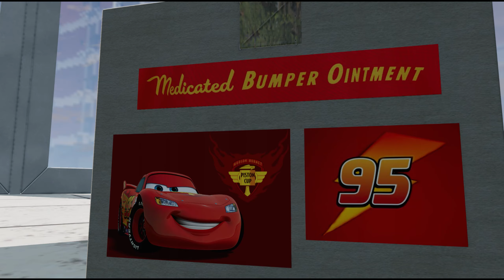Rust-eze Racing Center | BeamNG Remake | BeamNG.drive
Rust-eze and Lightning McQueen have been an unstoppable team since day one. Rusty and Dusty know a new training center will give Lightning everything he needs to get back on the race track!

✔️Also, If you enjoyed this video, make sure to like the video.

Game Info

BeamNG.drive is a realistic, immersive driving game offering near-limitless possibilities. The soft-body physics engine stimulates every component of vehicle in real time, resulting in realistic, dynamic behavior.

Game Official Website (You can purchase and download the game there)